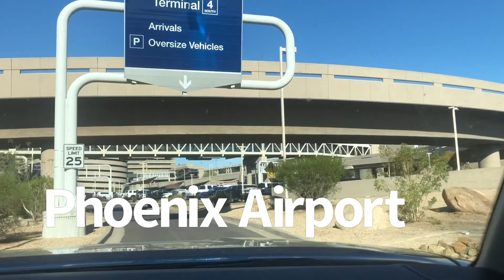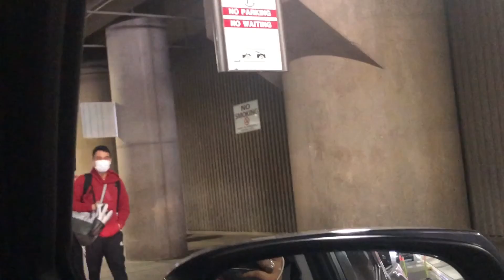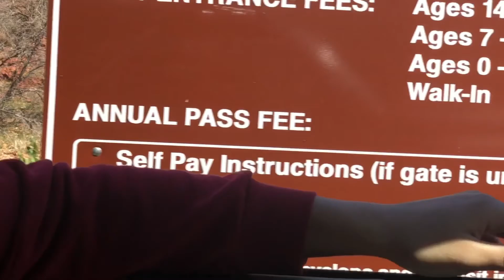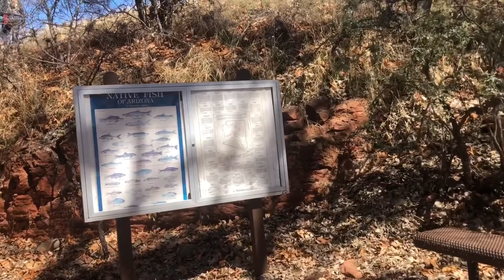MARCH 17, 2021: RED ROCK, SEDONA AZ